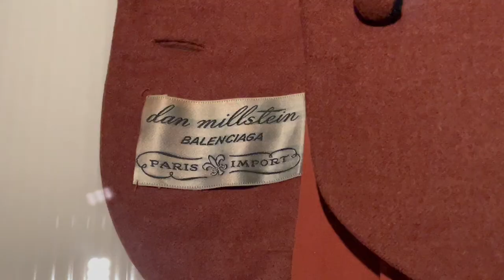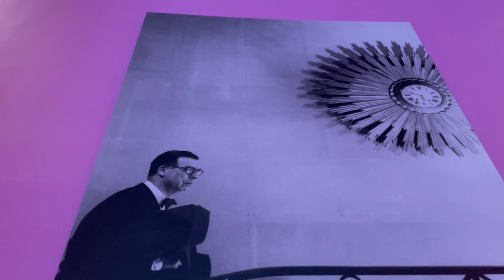Vlog Paesi Baschi: BALENCIAGA nasce a Getaria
-Ikurrina, bandiera dei Paesi Baschi
-Museo di Cristóbal Balenciaga